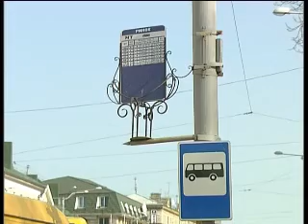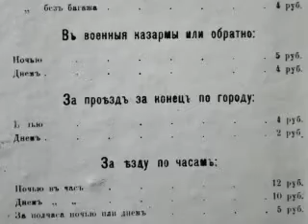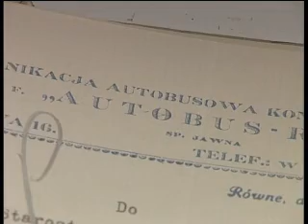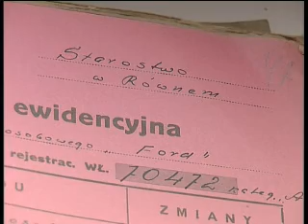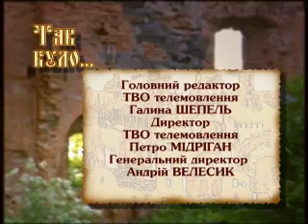Tak Bulo - Praistoria rivnenskogo transportu.wmv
Телевізійний нарис про минуле транспорту на Рівненщині.